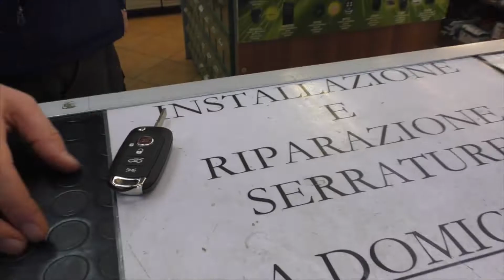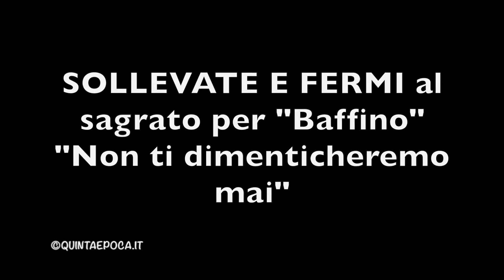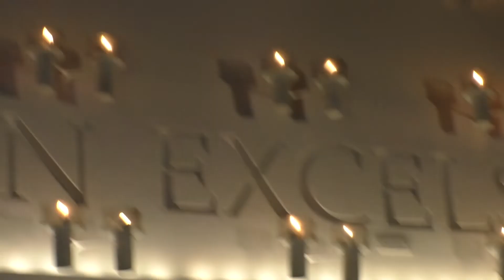Trasporto Santa Rosa 2022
Trasporto Santa Rosa 3 settembre 2022